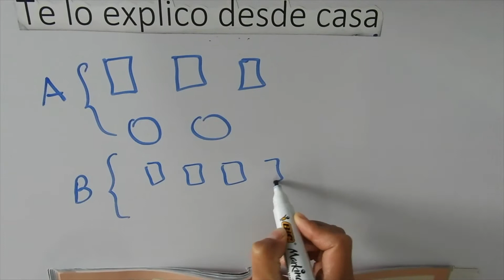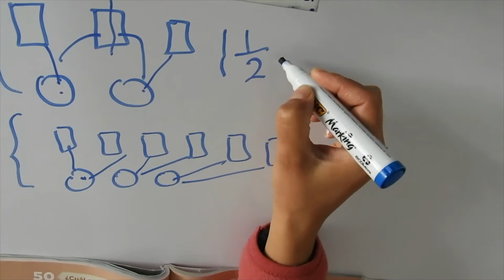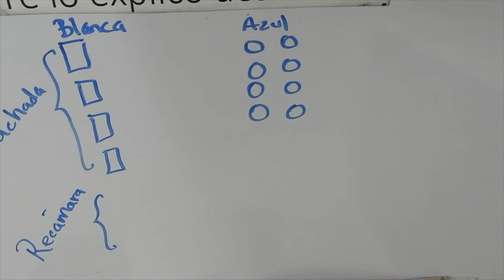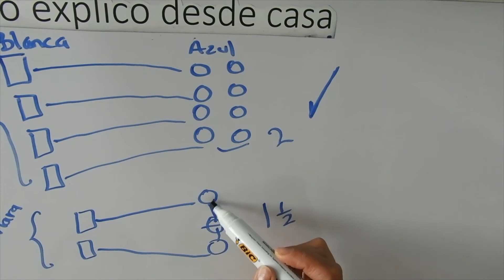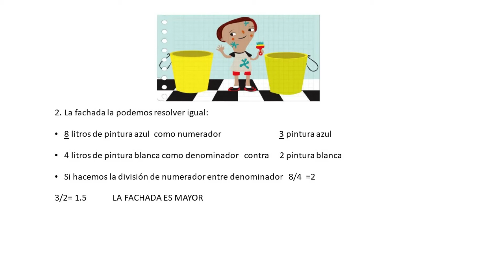Fracciones SEXTO GRADO página 102 Desafío 50 ¿Cuál está más concentrado?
Fracciones A veces es fácil resolver ciertos desafíos con gráficas y dibujos, como en este caso, otras veces será necesario hacer cálculos.
Este desafío también se puede resolver en forma de fracción:
1: La naranjada A 2 jugo concentrado                        3 jugo concentrado
                                3  vasos de agua              contra    6
Si comparamos 2/3 y 3/6     haciendo una división del numerador entre el denominador,
2/3  son 0.666   y  3/6   son 0.5      POR LO TANTO 2/3 ES MAYOR.

2. La fachada la podemos resolver igual:
8 litros de pintura azul  como numerador                           3 pintura azul
4 litros de pintura blanca como denominador   contra     2 pintura blanca

Si hacemos la división de numerador entre denominador   8/4  =2
3/2= 1.5            LA FACHADA ES MAYOR